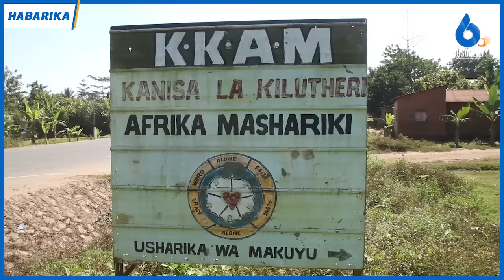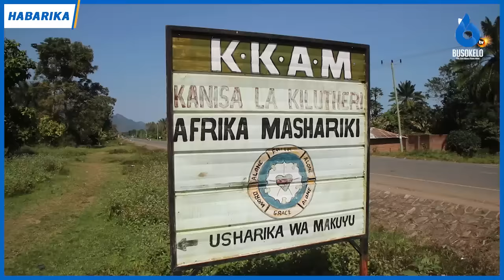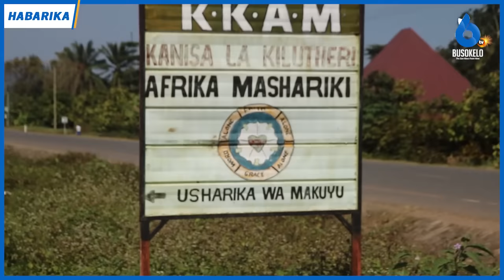Msaidizi wa Askofu KKAM Ajiuzulu/Akumbuka Mgogoro wa KKKT Konde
Msaidizi wa Askofu wa Kanisa la Kiinjili la Afrika Mashariki Jimbo la Nyanda za Juu Kusini Dkt Nyibuko Mwambolaa amejiuzulu nafasi yake kwa madai kuwa amestafishwa bila kuridhia

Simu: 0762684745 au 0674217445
Karibu sana